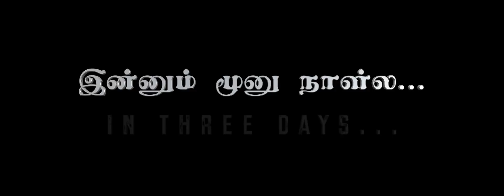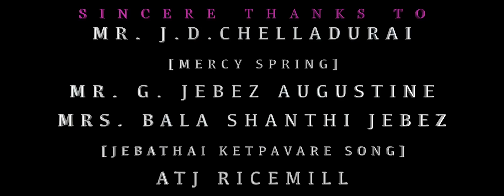IN 3 DAYS I Tamil Christian Shortfilm I SMS ONLINE I Jaison Babu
This is a shortfilm, teaching the way of receiving miracles from God Jesus.
Do watch, follow the way,
share it to all and

Camera : B. Benhur
Script & Editing : C. Jaison Babu
Dubbing : KGK Films, Chennai
Mix & Mastered @ Kevin Digital Studio, Nazareth
Story Discussion : Sheeba Jaison
PRO : Jeyam & Imman
Production Manager : Yabez
Direction : Ashath Abraham
Released by : SMS ONLINE

Production :
Sorkavasal Ministries,
Nazareth,
Thoothukudi District,
Tamilnadu, India.